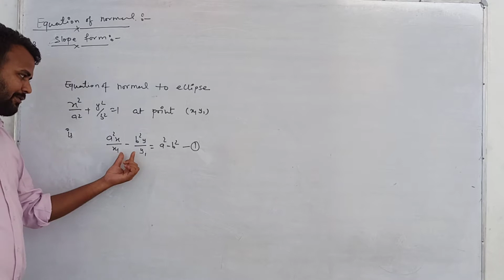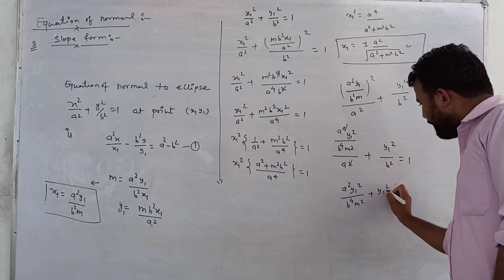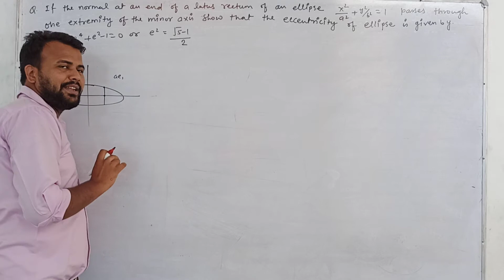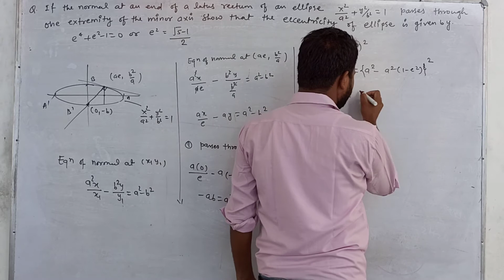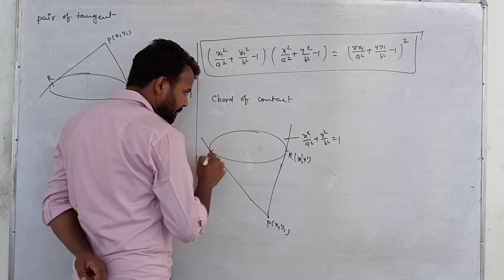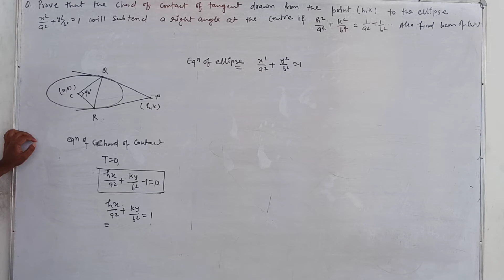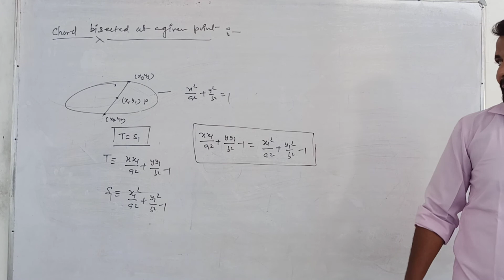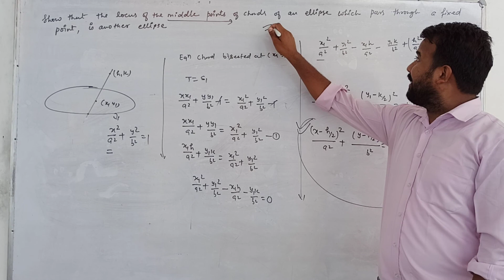Ellipse || Lect_3 || By Anil Sir